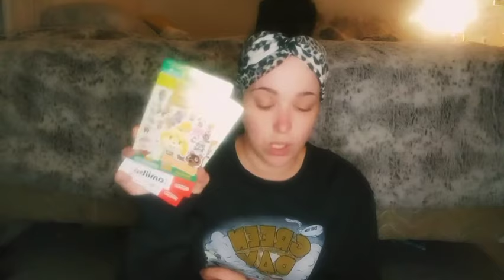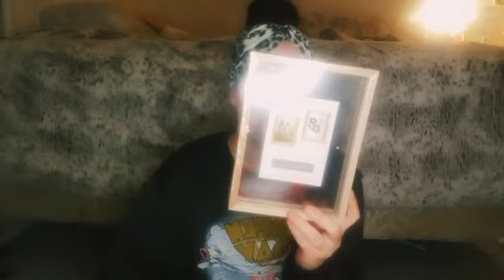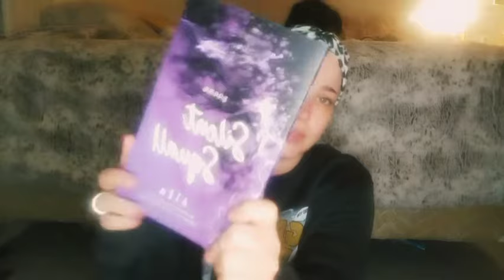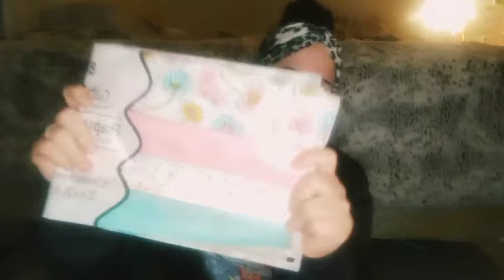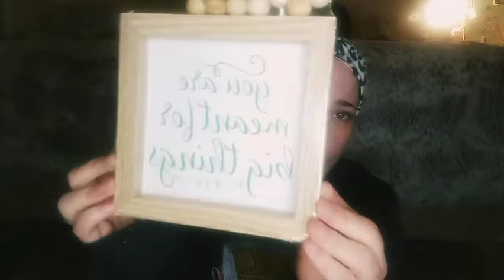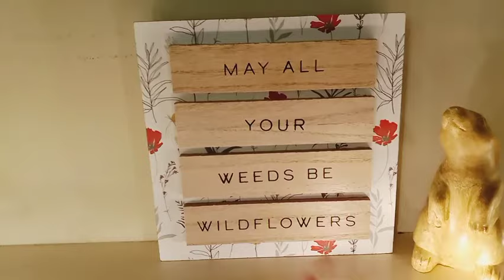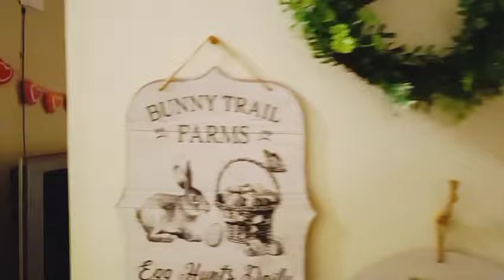Random Collective Haul | Target, Dollar Tree, Etsy